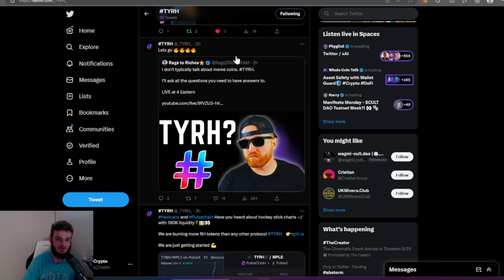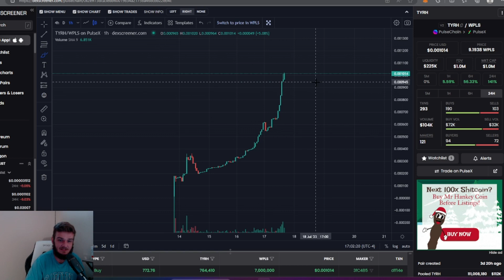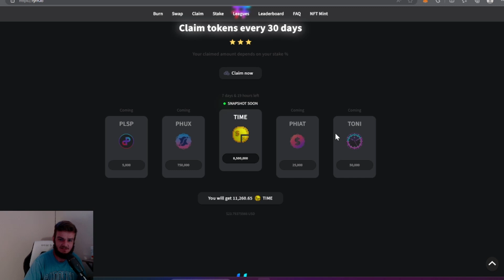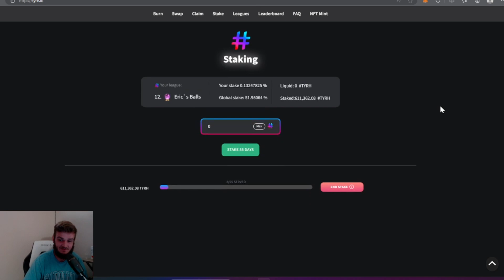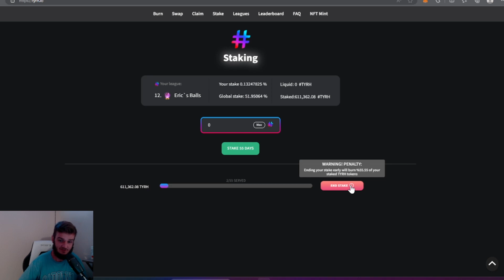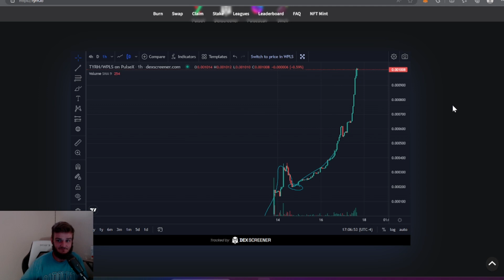DUDE....... This Coin Will Not Stop PUMPING!!🚀🚀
This coin on pulsechain is going insane! We are up 4.5X from my first video!